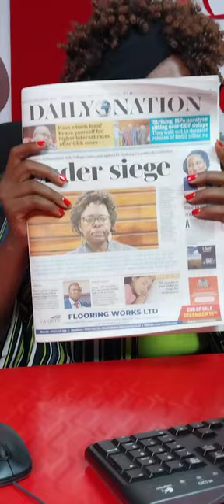Magathìti: Controller wa mbajeti Margaret Nyakang'o gwìkora haceke.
Mùtungatìri ùmwe na arùmìrìri ake erì marahoya mateithìrìrio kùrìha bill ya mùkawa ya makìria ma ciringi ngiri magana matatù